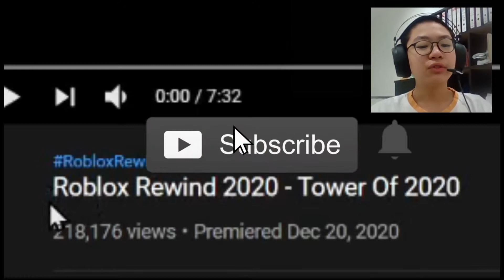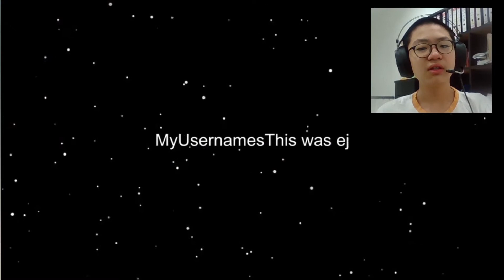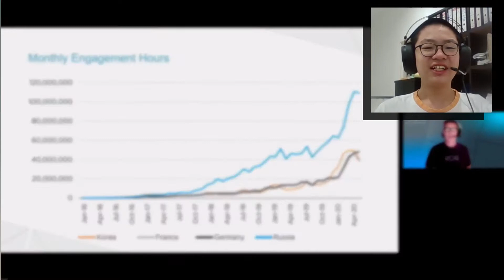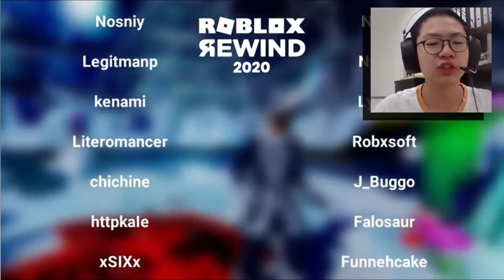REACTING TO ROBLOX REWIND 2020!!!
HOPE YOU GUYS ENJOY THIS ROBLOX VIDEO. AND I'LL SEE YOU GUYS LATER BYEEEE!!!

Today, I react to Roblox Rewind 2020, where we just get refreshed by things that had HAPPENED during 2020 in Roblox!!!

TITLE: REACTING TO ROBLOX REWIND 2020!!!